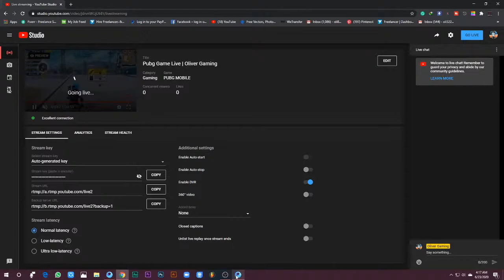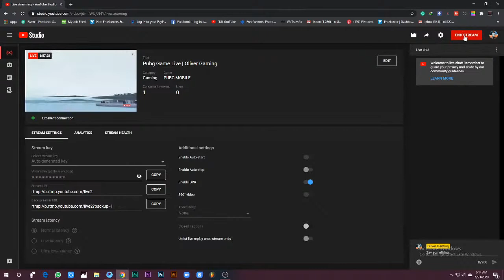Pubg Game Live | Oliver Gaming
Hello, I'm a  not professional Gamer. just spending a funny time with my Pubg Friend.